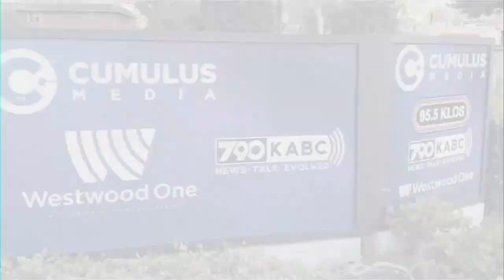CPS Had Us Take A Hair Follicle Test and Laughed At Us!